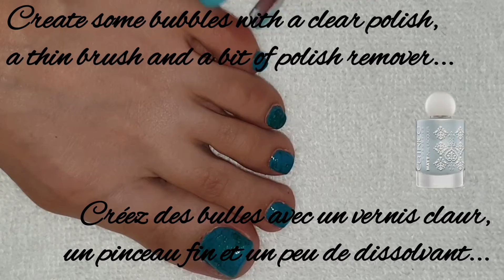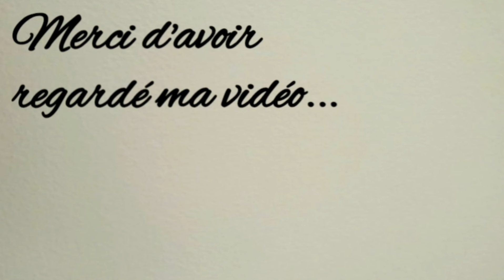Easy nail art pédicure : Pieuvres et bulles ( bleu, vert, eau, rouge, orange, noir - Catrice )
Pour aller avec la manucure de la semaine qui est sur le thème "de la mer", j'ai décidé de faire une petite pieuvre dans les fonds marins... 🧡🧡🧡

Je vous mets les produits utilisés:

Vernis:
Catrice: - Noir Rouge: 02 Noir rouge;
               - Limited edition Marina Hoermanseder: C02 Nectarine Butterfly;
               - Limited edition ROCK-O-CO: C02 Lilas Bleus;
               - Limited edition Retrospective: C02 P(R)ETROL / C04 Return to REDtro;
               - ICONails: 70 Easy peasy Green Squeezy.

Matériel: - dotting tool;
                 - pinceau fin;
                 - bâtonnet.